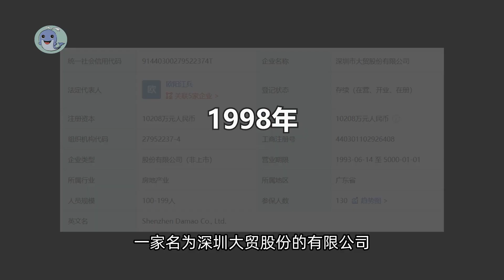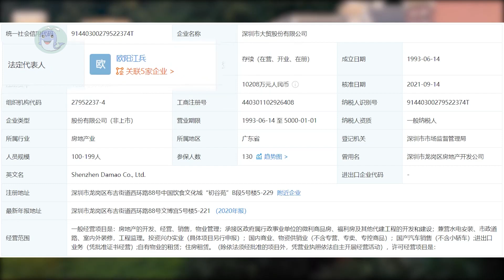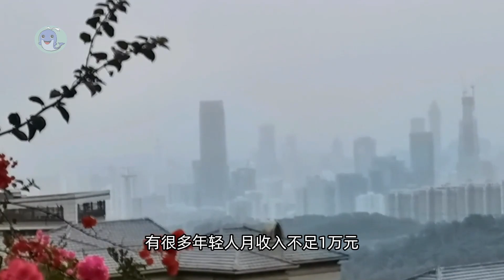深圳鸡公山烂尾别墅群，荒废长达10多年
深圳是目前中国房价最高的城市，2022年深圳地产的均价已突破60000元/㎡，然而就是在寸土寸金的深圳楼市，有一片坐落在中心山顶的豪华别墅项目，荒废至今已有十多年历史，过去开发商以配建“深圳旅游文化城的名义，在这里大型土木动建别墅项目，然而却因为种种原因导致项目一直没有对外开发，这些豪宅的背后是否存在着一些腐败问题？今天咱们就来详细的了解一下深圳豪华别墅的烂尾事件。